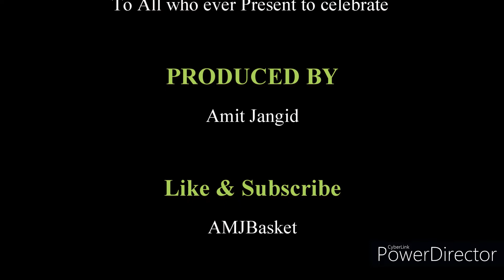AMJBasket: Birthday celebration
This video is all about the birthday celebration of our Son Mitansh Jangid.